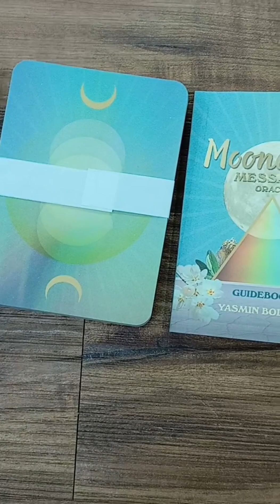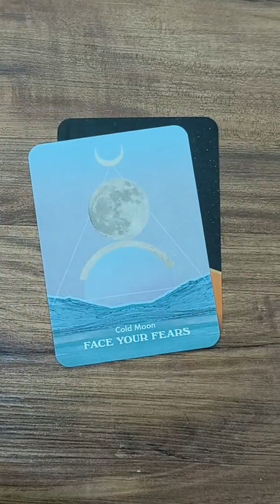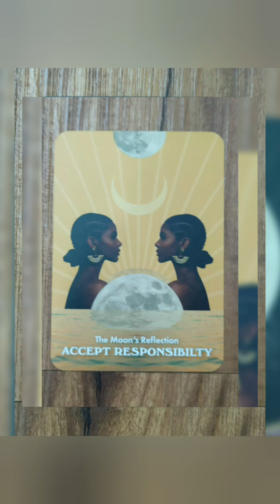Moonology™ Messages Oracle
*Moonology™ Messages Oracle Rs 1850/-*

_A 48-Card Deck and Guidebook_

The Moon is whispering to you – are you listening?

The Moonology Messages Oracle is a powerful divination tool that will connect you to your own innate wisdom & intuition.

The ever-changing Moon speaks to those of us who are listening – leaving clues, hints & messages, which come through as feelings. These cards tap into those feelings, to offer clear guidance about you situation; where you are & the best way forwards.

All you need to do is listen to Her whispers. The Moonology Messages Oracle taps into the Moon's message via 48 beautiful Moon symbols, helping you navigate tricky times & back to peace.

Be inspired to take action based on your inner knowing. The mystical Moon is there for us & guiding us. Use this oracle to ask a question & She will light the path ahead. Let Her help you access your own wisdom & knowledge.